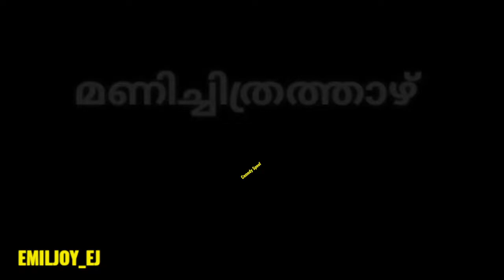മണിച്ചിത്രത്താഴ് Comedy Spoof...